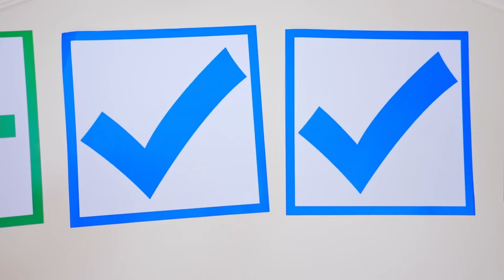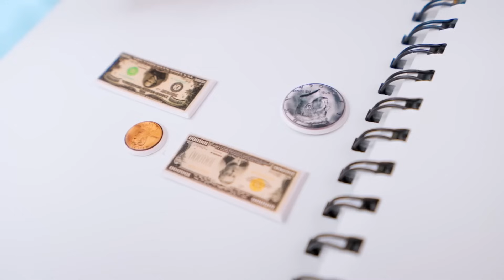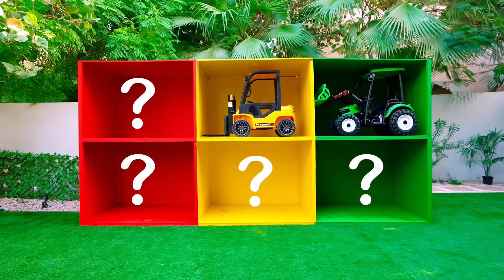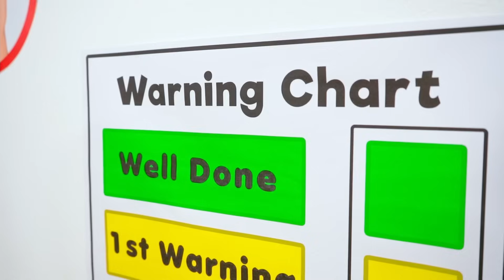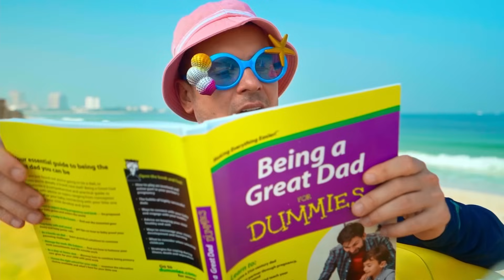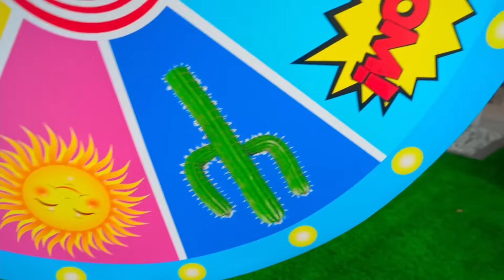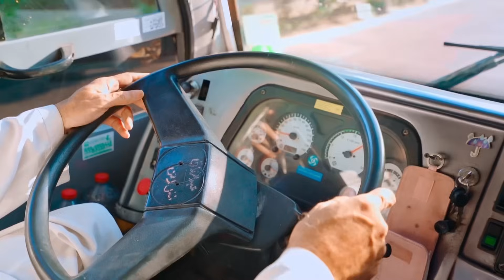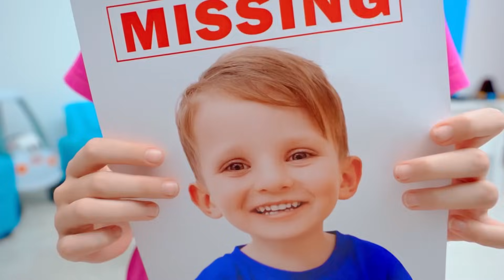Riches vs Pauvres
Rejoignez-nous pour le Défi Enfants : Riches vs Pauvres ! Découvrez comment les enfants relèvent des défis amusants et créatifs tout en s'amusant ensemble. Qui sera le plus ingénieux?